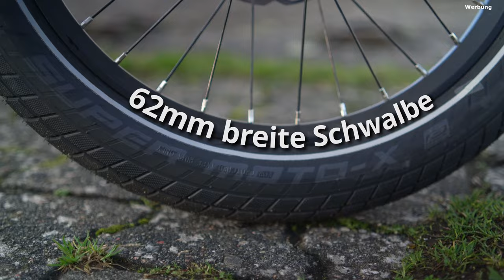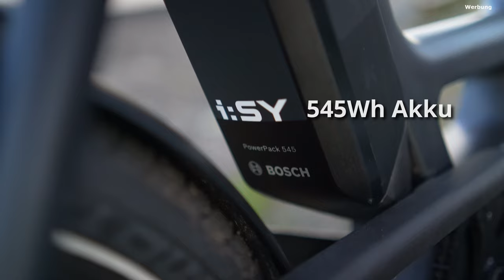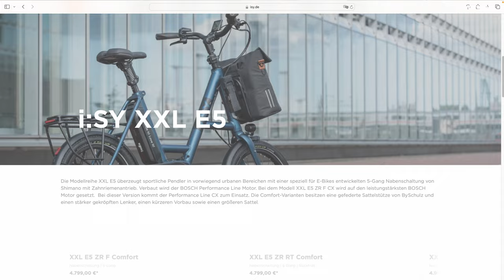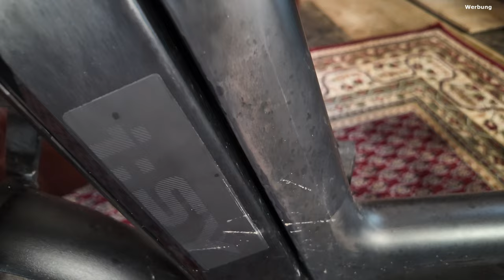Die größte Innovation von i:SY (neben den Pinion MGU Modellen)! I:SY Skyfly E5 im Test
Wir konnten das i:SY Skyfly einige Wochen im Alltag bewegen und uns von der neuen Leichtigkeit des Carbon-Rahmens überzeugen. Das E-Bike ist auch überzeugend, hat in der getesteten Version aber einen Haken...

Die Produktion dieses Videos wird von i:SY unterstützt. Sie haben aber keinen Einfluss auf meine Meinung oder die Gestaltung dieses Videos. Ich bin Herstellerneutral.

Mein Equipment:
Sony Alpha 7C

Kapitel:
0:00 Intro, Daten & Fakten
1:35 Über i:SY
2:39 Was macht es leicht?
4:13 Design
5:57 Gabel & Gepäckträger
6:42 Details!
7:21 Cockpit & Bedienung
8:35 Warum überhaupt Compact Bike?
10:13 Fahreindruck
17:39 Fazit nach mehreren Wochen
18:03 3 Pluspunkte
20:09 3 Minuspunkte
22:35 Für wen geeignet?